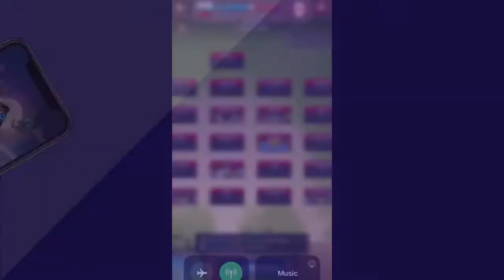Petreli vs !Canada Eh!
Video made by Petreli